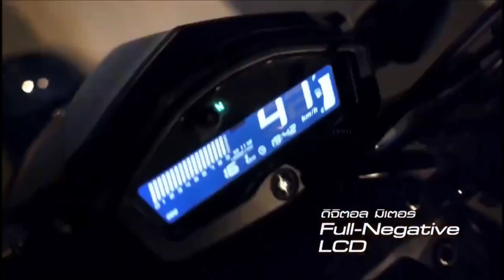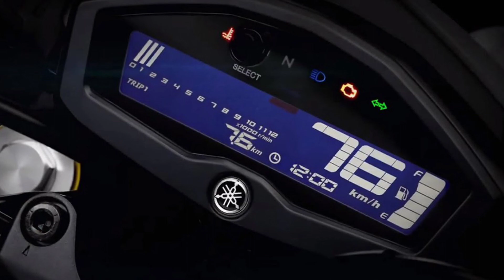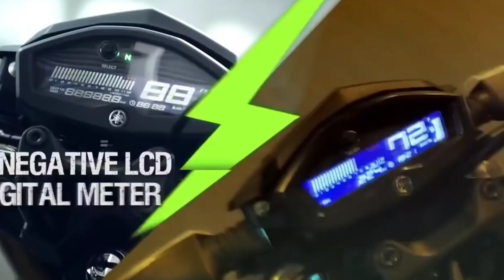All About Yamaha M-Slaze | Future Yamaha FZs-V4 in India!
MY GEAR'S :- 👇👇👇👇👇👇👇👇👇
1. Best Mic For Youtube and Vlogging
2. Best Action Camera
3. Best tripod Under 1k
4. Ring Light

BEST GEAR'S FOR CAR'S 👇👇👇👇👇👇👇
1. Bike & cars washing equipments under ₹500
2. Water Proof Anti fog Film
3. Seat Back Pain Relief
4. Vacuum Cleaner
5. Universal car Mobile Holder

BEST GEAR'S FOR BIKE'S 👇👇👇👇👇
1. ktm Style Universal Indicator
2. Indicator Flasher
3. Mobile Holder
4. Handlebar Clutch Protector